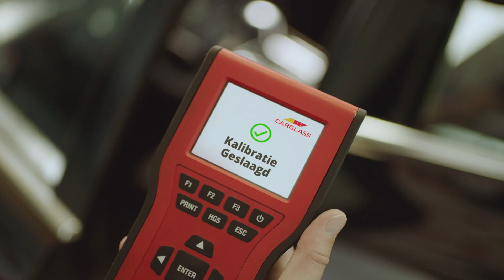ADAS camera achter de voorruit? Laat uw voorruit altijd kalibreren na ruitvervanging!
Laat uw ADAS camera na voorruit vervanging altijd opnieuw kalibreren!
Om ervoor te zorgen dat de camera goed blijft werken, moet de ADAS-camera achter de voorruit altijd opnieuw gekalibreerd worden als de voorruit vervangen is.

Daarbij is het ook van belang dat de camera op de juiste wijze gekalibreerd wordt en dat er dus geen afwijking is. Doe je dat niet dan kunnen de gevolgen voor de werking van het systeem groot zijn, Kom alles te weten over ADAS en het kalibreren van de voorruit na voorruit vervanging.